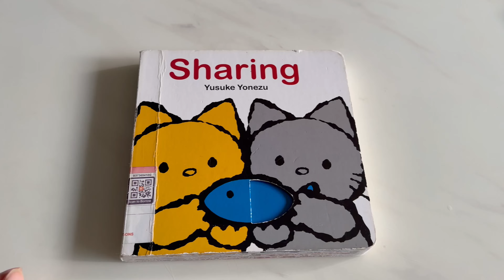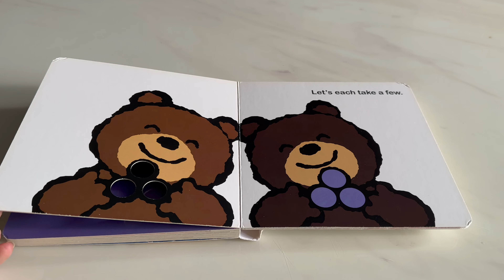Kid Story Time: Sharing by Yusuke Yunezu Truyện thai giáo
A perfect sharing book for your toddler — with clever cut outs showing how two friends can be happy enjoying things they want together.
This adorable and interactive book is the perfect way for young children to learn the importance of sharing--both the things they crave and the time of others.

When two rabbits want the same carrot, how can they decide who gets it? When two monkeys want the same banana, what are they to do? The answer becomes clear when you turn the die-cut pages to find the answers underneath in this clever concept book from a board book master. This adorable and interactive book is the perfect way for young children to learn the importance of sharing--both the things they crave and the time of others.
Truyện thai giáo Sharing (Chia sẻ) của tác giả Yusuke Yunezu
Một cuốn sách hoàn hảo dành cho trẻ về chủ đề Chia sẻ. Cuốn sách có thiết kế thông minh thể hiện cách hai người bạn có thể hạnh phúc khi cùng nhau chia sẻ và tận hưởng những điều họ muốn.
Cuốn sách đáng yêu và giàu tính tương tác này là cách hoàn hảo để trẻ học được tầm quan trọng của việc chia sẻ - cả những thứ chúng khao khát có được và thời gian của người khác.

Khi hai con thỏ muốn cùng một củ cà rốt, làm thế nào chúng có thể quyết định ai sẽ lấy được? Khi hai con khỉ muốn cùng một quả chuối, chúng phải làm gì? Câu trả lời sẽ trở nên rõ ràng khi bạn lật các trang được cắt theo khuôn để tìm câu trả lời bên dưới trong cuốn sách khái niệm thông minh này từ một bậc thầy về sách bìa cứng. Cuốn sách đáng yêu và giàu tính tương tác này là cách hoàn hảo để trẻ nhỏ học được tầm quan trọng của việc chia sẻ.
4. Apple Lightning to USB-C Cable
5. Apple USB-C Power Adapter (20W to 96W)

Nếu bạn đăng ký mua sản phẩm qua đường link này (chi phí không đổi cho bạn), Viet Sing Parenthood sẽ nhận được khoản hoa hồng nho nhỏ để tiếp tục hoạt động và phát triển kênh bền vững. Cảm ơn mọi người đã ủng hộ mình và kênh Viet Sing Parenthood!